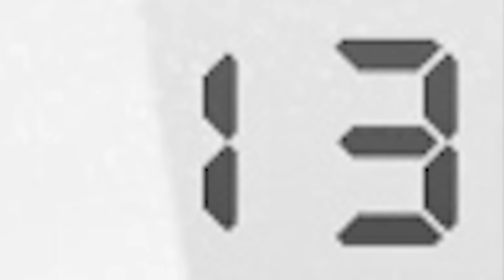THE TRY TO BE NICE CHALLENGE IN MARIO KART *IMPOSSIBLE*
A long overdue return to Mario Kart with my friends, and I try to be "nice" to them...
TERRORISER
19215 SE 34TH ST